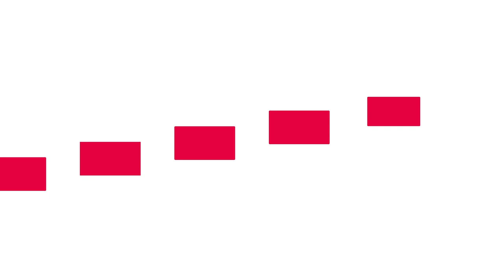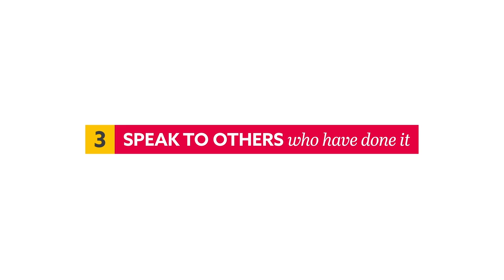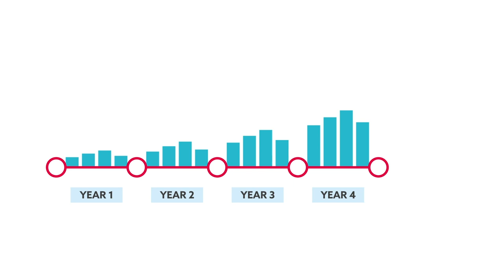Raising Equity - Development Bank of Wales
Raising equity investment is critical for many businesses, enabling them to get off the ground or accelerate their growth. However, it is no easy task and can often feel like a full-time job for entrepreneurs.

In this video we share five tips for anyone who is new to fundraising. These tips should help to make the process as smooth as possible and increase your chances of securing investment for your business.

Interested in speaking to someone from the Development Bank of Wales about equity?